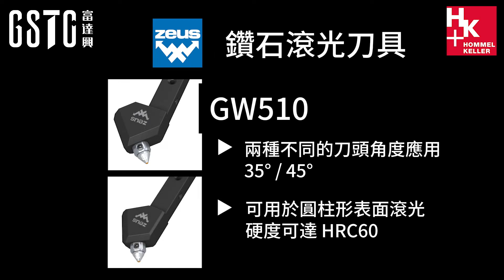如何在車床上實現研磨級表面??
德國 Hommel+Keller 的鑽石滾光刀是一款專為高精度加工設計的工具，能夠在硬度達到 HRC60 的材料上實現卓越的表面光潔度。這款滾光刀利用鑽石滾光技術，經過加工後的表面具有以下幾個顯著特點：

✨超高光潔度：滾光後的表面光潔度可達 Ra 小於 0.2 µm，顯著提升了工件的外觀和質量，並省去研磨的加工成本。

🦾強化表面硬度：鑽石滾光技術不僅能提高表面的光潔度，還能增強表面的硬度和耐磨性，延長工件的使用壽命。

🌚減少加工應力：滾光過程中產生的壓縮應力能有效降低材料表面的殘留應力，提升工件的整體強度。

⌛高效能加工：即使在 HRC60 的高硬度材料上，Hommel+Keller 鑽石滾光刀依然能以高效能進行加工，大幅減少加工時間和成本。

這款鑽石滾光刀廣泛應用於汽車、航空航天、模具和精密機械等領域，為客戶提供了穩定、高效且可靠的表面處理解決方案。

選擇 Hommel+Keller 鑽石滾光刀，意味著選擇了卓越的加工品質和先進的技術支持。

更多資訊請洽
富達興企業- GSTC